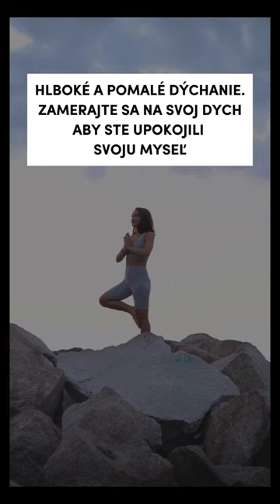Pár tipov na zlepšenie koncentrácie pri meditácii🤗✨Už ste si vypočuli moje meditácie? 😊